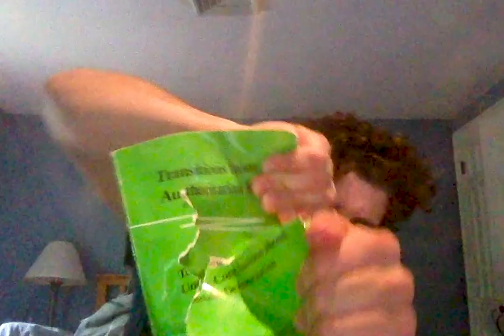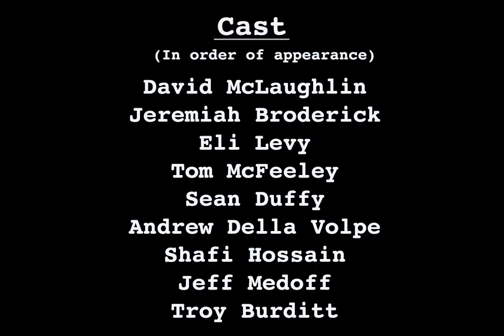Group Toxic Masculinity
Coming never to Zoom. A sketch filmed under the limitations of quarantine.